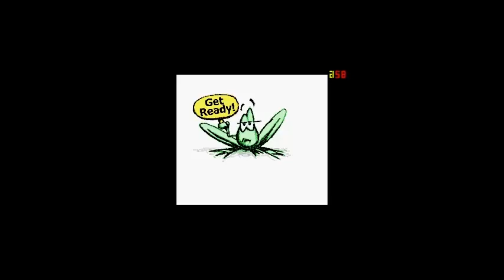Classic Fridays:Frogger (SNES) - Mabasei FUCK ANGRYBIRDS!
I loved this game next time I am going for a more popular classic title. So can we get 5 likes?

Tags:Mabasei Thosegamerguyz Mabaseiplays Gaming console Gaming Gamer Gamers Gameplay video Video Games Video game Classic Gaming Frogger Frogger 2 SNES NES "forgotten gems" Aracade Game Home ports